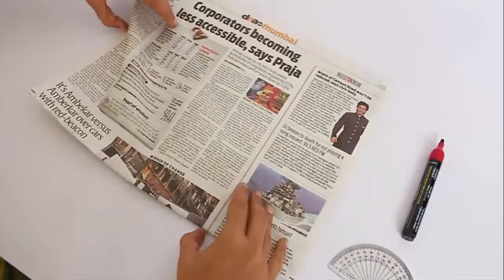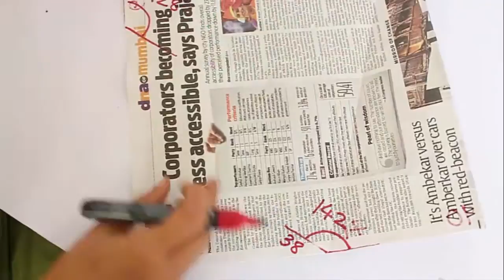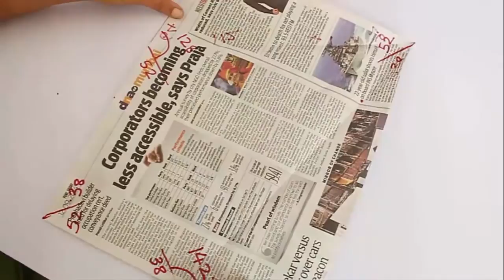Newspaper Protractor | Kannada | Fun with Maths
With half a newspaper you can make a wonderful protractor to measure at least a dozen angles. When you fold the rectangular (half newspaper) along its diameter you divide the right angle corners of 52-degrees and 38-degrees. This opens up a lot of possibilities of discovering new angles. This work was supported by IUCAA and Tata Trust. This film was made by Ashok Rupner TATA Trust: Education is one of the key focus areas for Tata Trusts, aiming towards enabling access of quality education to the underprivileged population in India. To facilitate quality in teaching and learning of Science education through workshops, capacity building and resource creation, Tata Trusts have been supporting Muktangan Vigyan Shodhika (MVS), IUCAA's Children’s Science Centre, since inception. To know more about other initiatives of Tata Trusts, please